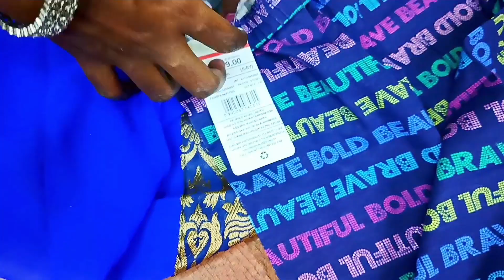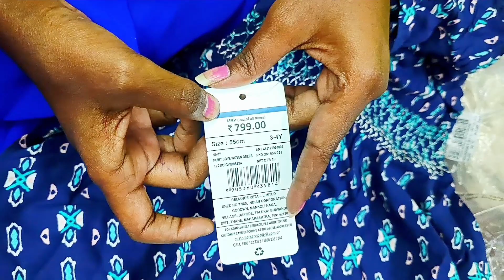Ajio Kids Wear collection at 70/- | Coupons apply | Nagnyagi | comedy,funny vlog | entertainment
@ismartvinodvlogs @CookbookbyGowthami @telugu abbai prathap @ismartbharathivlogs @teluguammaiprameelavlogs3020 @swathivarun1746 @rajuallagaddavlogs @HarshaSaiForYou @CherrySathakshi @cherrysathakshi2 @veekshuideasvlogs4004 @saisiri_official @rishiram321vlogs8 @prathapravalli143 @rajuallagaddavlogs @subbuallagadda @surendraallagadda @sailajachmonu5614 @nanipinkyofficial @SindhuMateti  @DharaniGudla

పిల్లలకి తక్కువ ధరలో మంచి క్వాలిటీ డ్రెస్సెస్ | Ajio Kids Wear collection just 70/- | Nagnyagi